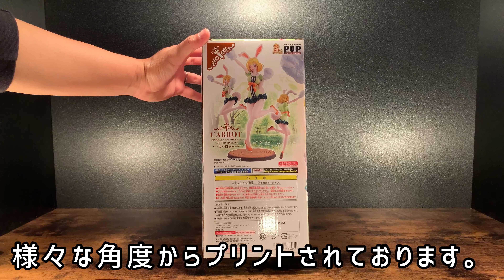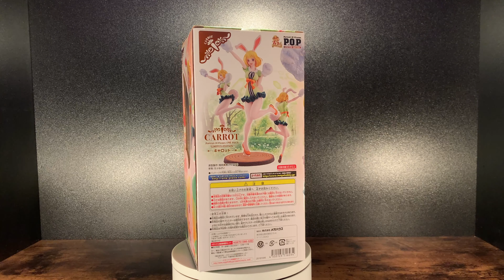Portrait.Of.Piratesワンピース“LIMITED EDITION”キャロット開封動画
商品情報

商品名

Portrait.Of.Piratesワンピース“LIMITED EDITION” キャロット

商品紹介

発売15周年で益々盛り上がるP.O.Pワンピースシリーズに、ミンク族の銃士隊員キャロットが登場します。

可愛らしい外見ながらも高い戦闘能力を持つうさぎの戦獣民族。好奇心旺盛で天真爛漫なキャロットの魅力を、原型製作:稲田真樹(HEPTA)×彩色見本製作:たぅもけいのタッグによって、ハイクオリティな造形と彩色でイメージ通りに立体再現しています。

キュートな笑顔に躍動感あふれるポーズ、両手に「エレクトロ」使用時の手袋も装着可能で、作品ファンならずとも要注目の一品となっています。

販売価格

10,780円(税込･送料別)

※代金引換選択時、手数料が別途発生します。

商品サイズ

全高約215mm

商品仕様

・彩色済み完成品フィギュア
・専用台座

商品発送日

2019年10月下旬発送予定

購入制限

1回につき1個／最大一人3個まで※1回のお手続きで1個のみ購入可。
(当サイトでは梱包・発送上の都合で、同商品の複数注文・他商品との同時注文をお断りしております。複数個ご注文の際は複数回の手続きをお願い致します)
受注期間

2019年05月10日(金)13時～2019年07月08日(月)23時59分まで

ご購入方法

メガトレショップ、プレミアムバンダイ、ジャンプキャラクターズストア、東映アニメーションオンラインショップ、麦わらストア限定でご購入いただけます。
※上記店舗以外でのご購入はできませんので、ご注意ください。